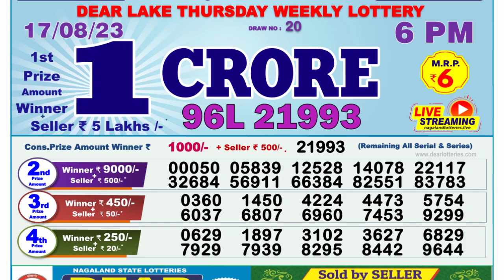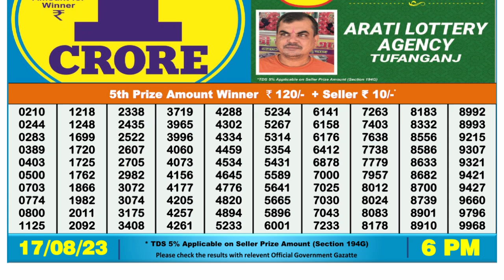🔴 Lottery Sambad Live 06:00pm 17/08/2023 Day Nagaland State Dear Lottery Result Pdf Download